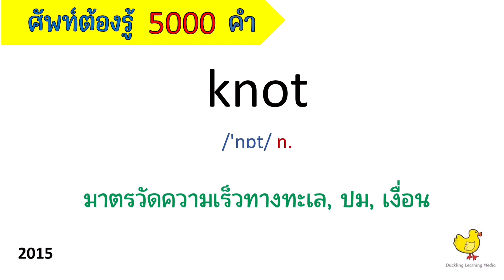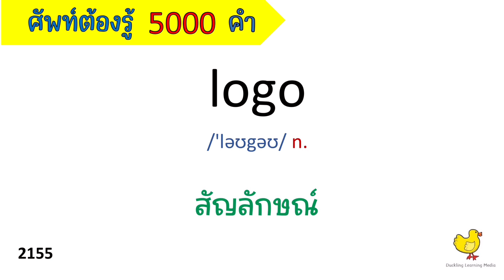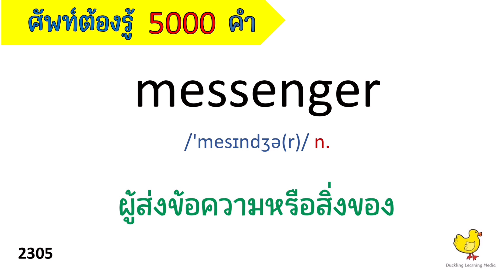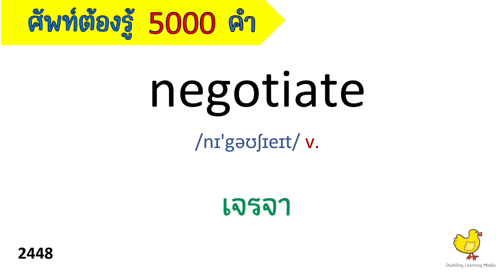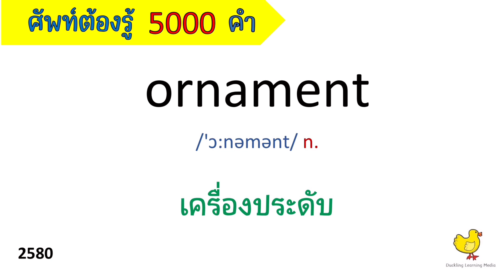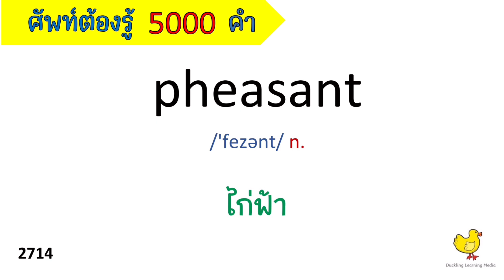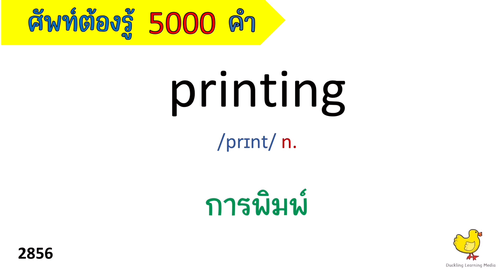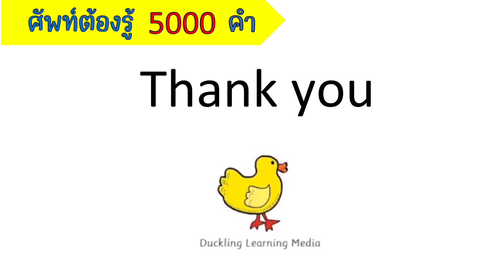คำศัพท์ต้องรู้ 5000 คำ - EP.41 - EP.60- 1000 words